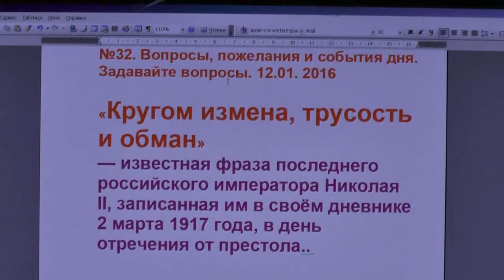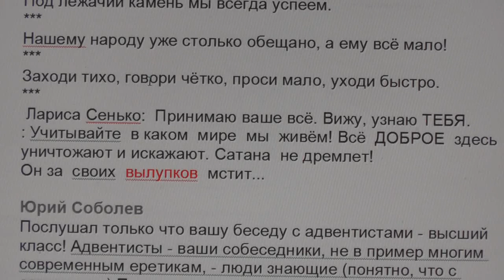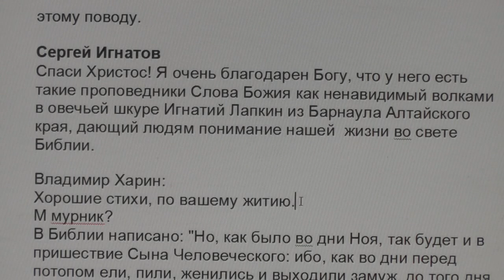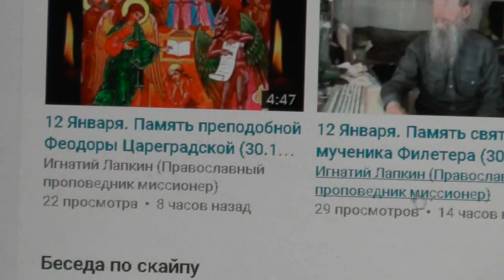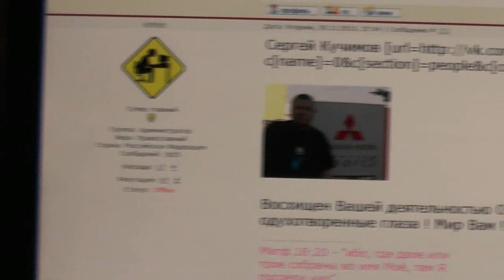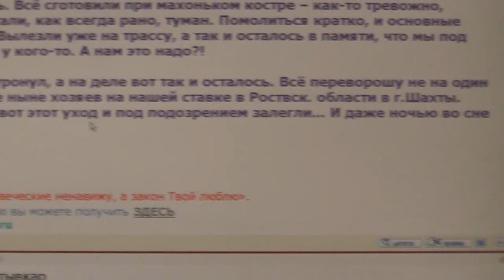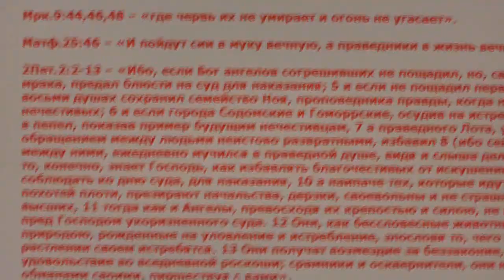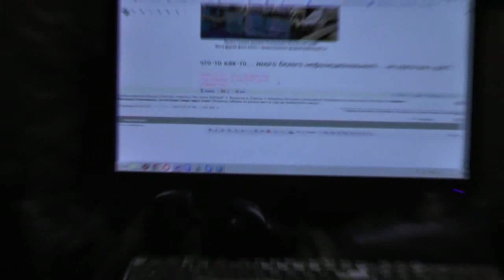№32. Вопросы, пожелания и события дня. Задавайте вопросы. 12.01. 2016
1:34 «Кругом измена, трусость и обман» Николай II
2:21 форум Игнатия Лапкина
2:43 сайт Во свете Библии
4:07 о Рогозине и его книгах
8:35 пословицы
9:21 отзыв о стихе
10:16 о беседе с адвентистами
10:38 о сайте и скачивании книг
11:19 о венчании не крещённых
12:25 о русском поэте Николае Боголюбовом
12:41 о литургии
17:00 об ИНН и изгнании бесов
18:12 благодарность
18:36 отзыв о стихе
19:02 о пророчествах
20:25 о Сергее Козлове
21:30 сайт Во свете Библии
21:36 о видео про Игнатия Лапкина
23:15 видеоканал Во свете Библии
25:26 о святых
28:34 благодарность
29:20 мой мир страница Игнатия Лапкина
29:38 отзыв
30:26 о фильме страсти Христовы
31:00 рассказ о себе
32:22 о Потеряевке
32:42 отзыв
33:02 о разбойнике на кресте
35:22 об ауре (вопрос)
35:46 отзывы на форуме
36:53 о православии
37:48 об ауре (ответ)
38:50 о Сергее Дудине
41:28 отзыв
41:50 стихотворение, о миссии
45:58 отзывы о видео
46:35 о Царе, о мусульманке (вопрос)
47:26 о РПЦ (вопрос)
48:26 о геях
49:23 о содомии, мракобесии и словоблудии (вопрос)
50:20 о Царе, о мусульманке (ответ)
52:00 о РПЦ (ответ)
52:36 о Церкви
55:04 о содомии, мракобесии и словоблудии (ответ)
57:15 о стихах
1:03:28 о секте